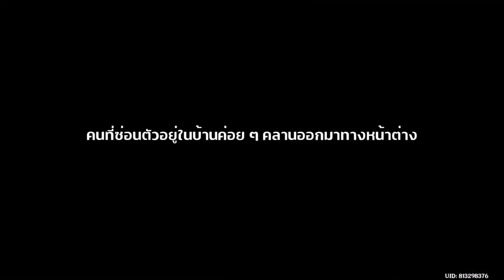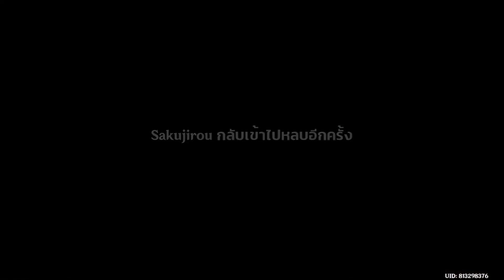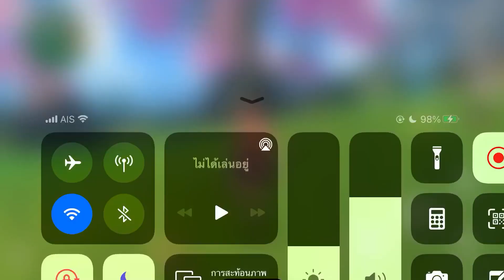Yoimiya บทที่ 1 part 1